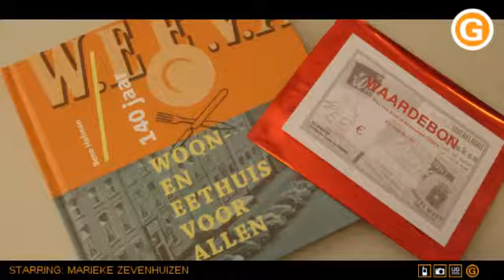Martini Hotel Group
Door: Marieke Zevenhuizen

Van budget tot comfort, karakteristiek en sfeervol